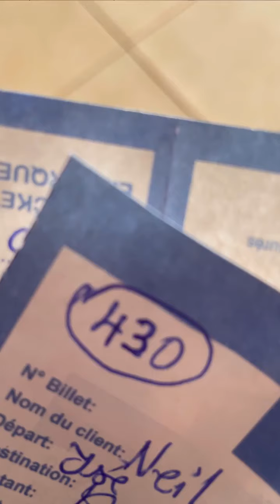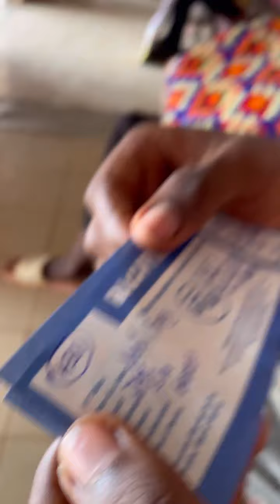Neil Cruz Comedie Voyage à tout prix